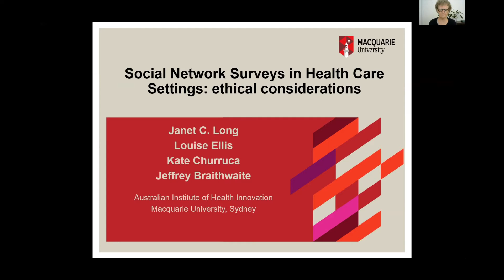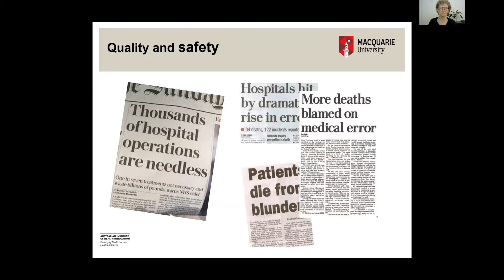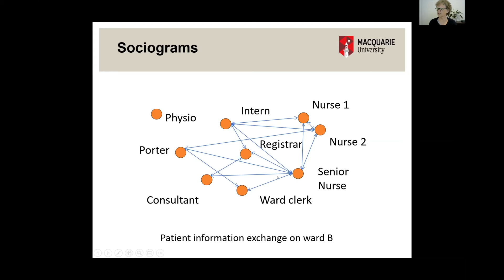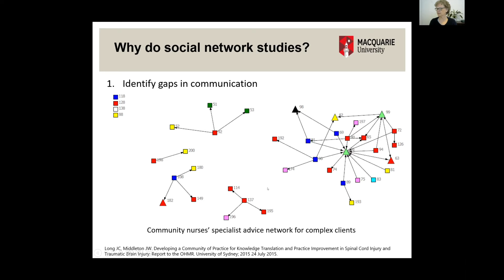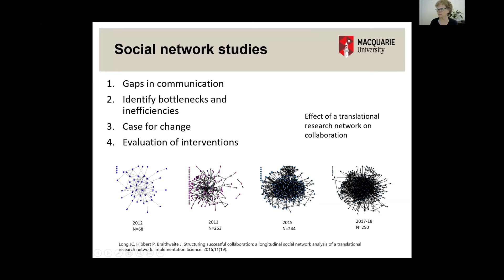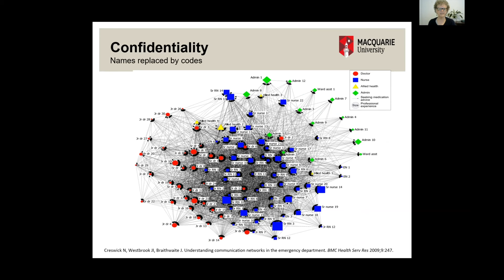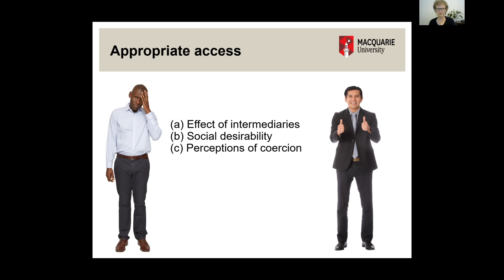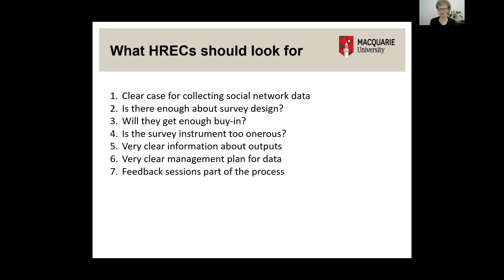HREC Conference 2021 - Janet Long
At the 2021 HREC Conference Janet Long speaks on 'Social network research designs in health care settings'.